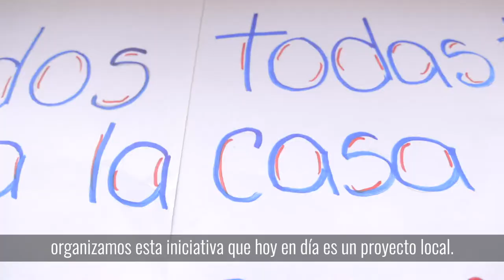Conoce la Casa Respiro de Engativá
Con CuidadoLocal apoyamos a 4.931 cuidadoras con una inversión de $60.000 millones en las 20 localidades.👨‍👩‍👧‍👦

Abrimos la Casa de Respiro en Engativá para que ellas disfruten de atención psicosocial, actividades lúdicas, artísticas, pedagógicas y mucho más.